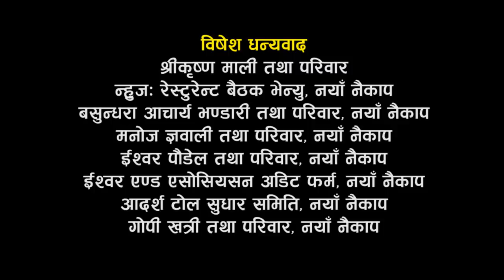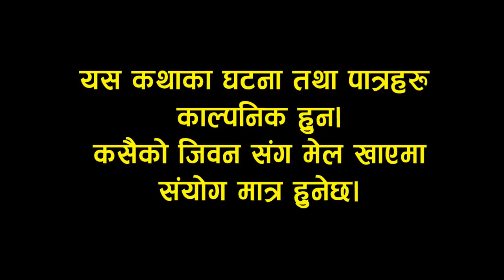कुल बहादुर काका-Nepali Comedy Serial Kul Bahadur Kaka | भाग २३ | Shivahari ,Kiran kc ,Rajaram Paudel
Mukha Ma Hannu Jasto Presents:-  कुल बहादुर काका-Nepali Comedy Serial Kul Bahadur Kaka | भाग २३ | Shivahari ,Kiran kc ,Rajaram Paudel

Writer/Director : Shivahari Paudyal
Ass. Director: Niraj Nepal
Editor : Suresh Shrestha
Title Vocal : Kedar Ghimire "Magnebudha"
Cinematography :  Diip Bista
Make-up : Paru

Artist: Shivahari Paudyal.Kiran k.c, Rajaram paudyal, Manoj Acharya, Shivahari Acharya, Niraj Nepal, Kamala Regmi, Bimala giri, Sharmila Sharma, Bhagawati Unika khadka, Ritu vandari, Unnati Bhandari,Masnisha Shrestha, Swostika Lamichane, Hima Koirala, kanchan Sapkota, Shreebar Acharya, Udaya Bhandari, Asim Paudyal, Binod KC, Pawan Khatiwoda (BaBa) Dinesh Dulal, Deviram Parajuli(Bhok Lagyo ), Kshtij, Bhimsen Adhikari, Manisha Pokheral. Riya Balami, Seneha Chaulagai, etc.